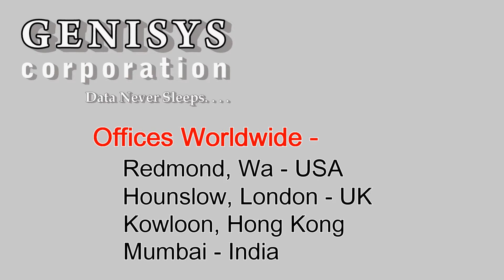712495-B21 Mellanox IB QDR/FDR10 36P Switch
712495-B21 Mellanox IB QDR/FDR10 36P Switch
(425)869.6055